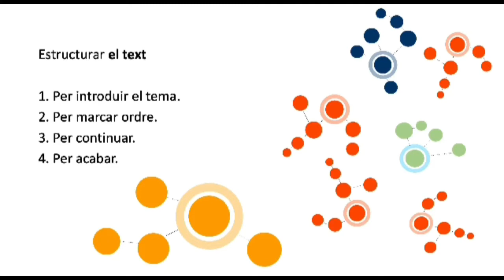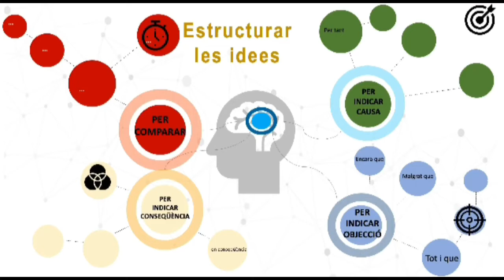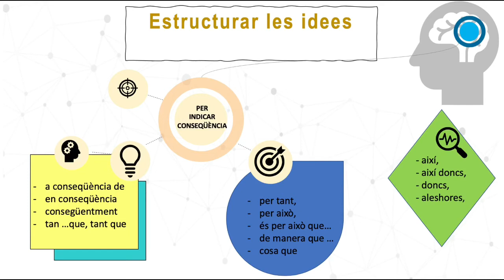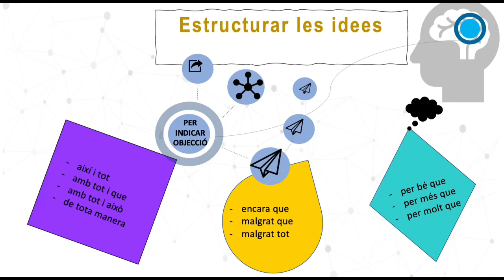Com usar connector en valencià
En l'episodi de hui us presente la segona part dels connectors. Amb esforç i una mica de sort, podreu obtindre el títol de valencià que més desitges B2, C1, C2. No oblideu , cal practicar molt!
👉 Si voleu comprar material docent i recursos acadèmics, visita la meua botiga en linea:
👉 Per comprar aquests llibres in format paper o Kindle :
1.El gatito que necesita jugar
🎬 Estudiem valencià d'una altra manera